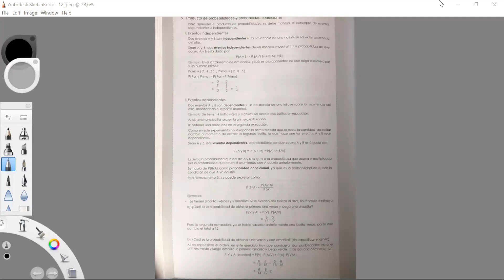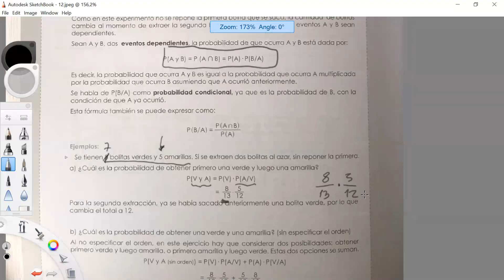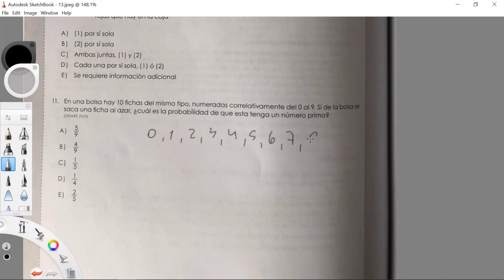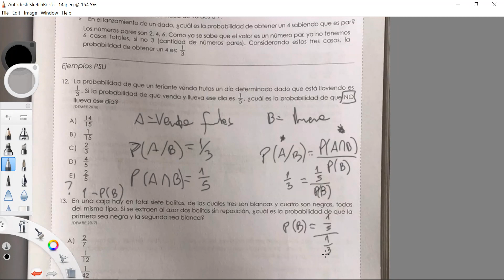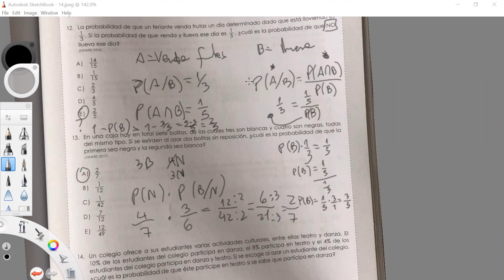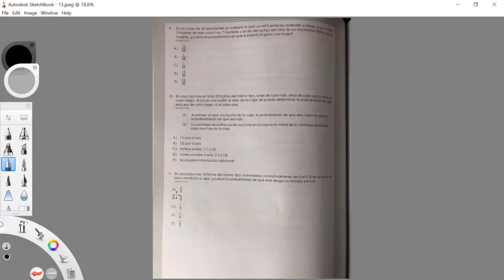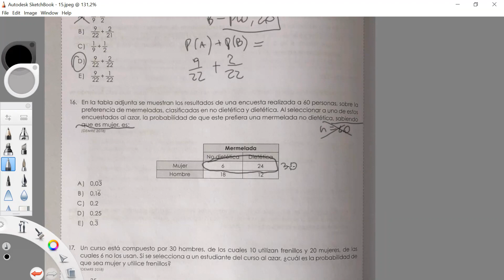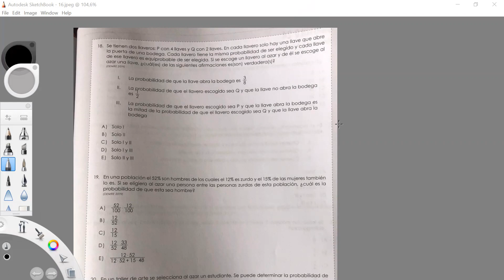PTES - Módulo 5 - Clase 3 - 8 Octubre 2020